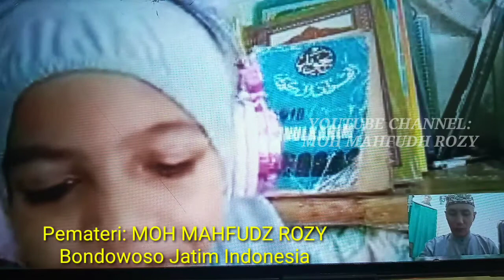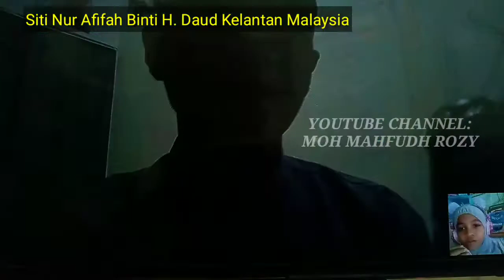Cara latihan nahwu bagi pemula | ONLINE INDONESIA - MALAYSIA Mengurai Lafadz BASMALAH #02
Praktek materi / bahan pelajaran jilid satu amtsilati sampai jilid tiga

Bagi yang ingin belajar virtual via zoom silahkan call / wa: 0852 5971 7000
dan bagi yang mau ber-infaq bisa melalui aplikasi linkaja, ovo nomer 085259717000, BSI ( Bank syariah indonesia ) 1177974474 an. MOH MAHFUDZ ROZY